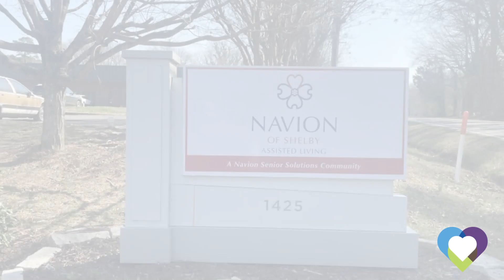Navion Shelby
Navion of Shelby is a beautiful assisted living community designed for people just like you. With personalized care programs crafted to meet your specific needs, a wonderfully diverse activities calendar, and a care team that remains available 24 hours a day, seven days a week, you will feel like family from the moment you walk through the front doors. Because we operate more like a family than your traditional senior living community, you will experience a warm and welcoming environment that gives you all the home sweet home feelings without the sacrifice of quality care. We can provide daily assistance with activities such as bathing, dressing, and managing medication or simply handle the household chores so you can spend more time doing the things you love. When it comes time to choose your apartment home, you can pick from six floor plans in various shapes and sizes. Perhaps you want a private residence or a companion suite. Or you may want to consider a studio instead of a one-bedroom apartment. No matter which you choose, each spacious residence includes a 24-hour resident call system, private bathroom and kitchenettes with refrigerators and microwaves. Note: Room rates do not include care charges. The resident must be assessed, prior to those amounts being determined by the care team. (Prices are subject to change without notice.)

Are you looking for the best senior care in Shelby but not sure where to start? You don't have to figure it out by yourself. CarePatrol can help guide your family through this challenging time. Every facility is personally visited by a CarePatrol Senior Consultant to provide choices in senior care facilities that will be the best fit. Each senior living facility that is recommended is checked for care and safety violations. A CarePatrol consultant will tour with you at the facilities so you can make sure you or your loved one will be cared for in the manner you desire. Best of all, the personalized service provided by each CarePatrol Senior Care Consultant is free to the family.

CarePatrol is your guide to find assisted living in Shelby, NC. We are the free community senior care referral service in Shelby. CarePatrol can assist you and your family in finding quality, top rated Assisted Living, Independent Living, Memory Care, Nursing Homes and In-Home Care.